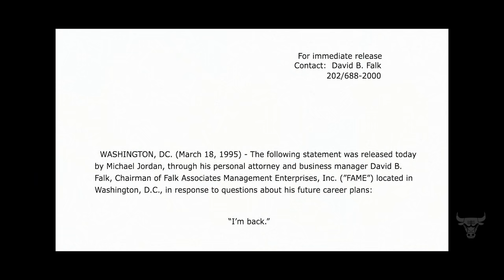90s Chicago Bulls photos EXPLAINED - behind the scenes with photographer Bill Smith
Watch as Bill Smith shares stories behind some of his photos he took during the 90s Chicago Bulls Championship years, including ones with Michael Jordan, Scottie Pippen, Dennis Rodman, and more.